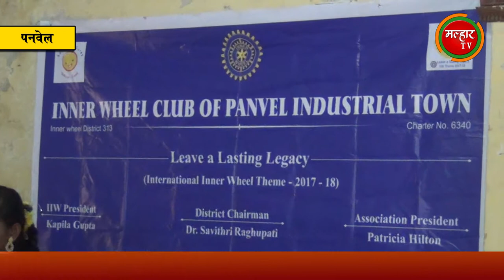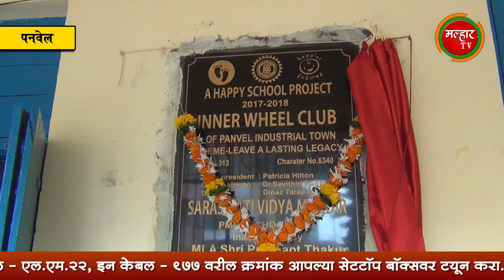इनरव्हील क्लबच्या सरस्वती विद्यामंदीर हॅप्पी स्कूल प्रकल्पाचे आ.प्रशांत ठाकूर यांनी केले उद्घाटन